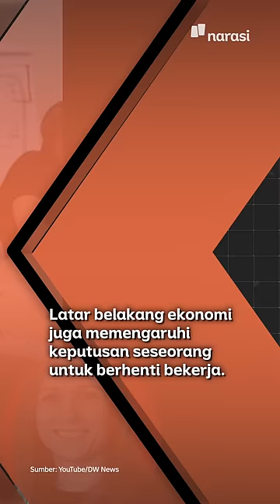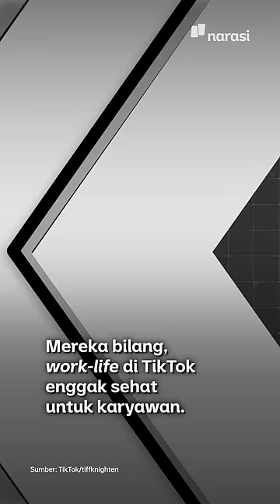Quit-Tok: Ketika Anak Muda Ramai-Ramai Pamer Resign di TikTok | Narasi Daily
Tren quit-tok sempat ramai. Ialah tren para pekerja muda yang membagikan video resign mereka di TikTok.

Kira-kira apa aja ya faktor yang mendorong mereka buat resign? Padahal lagi pandemi gini...

(Narasi)